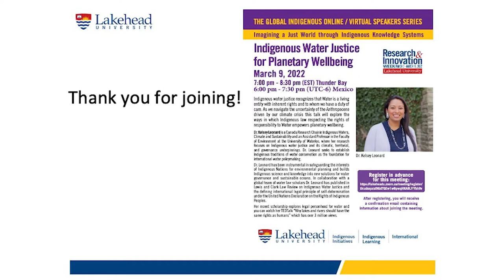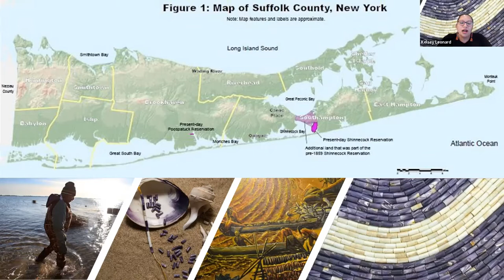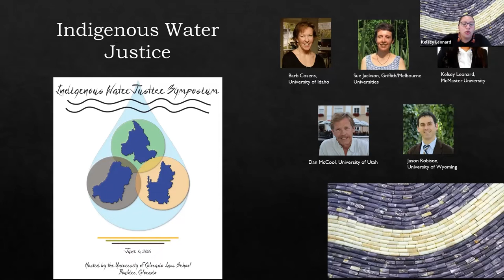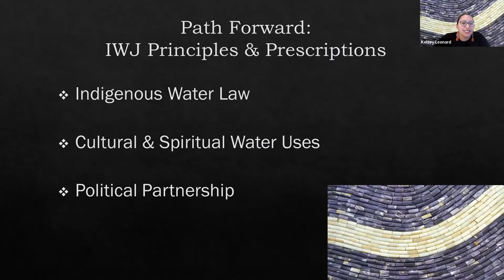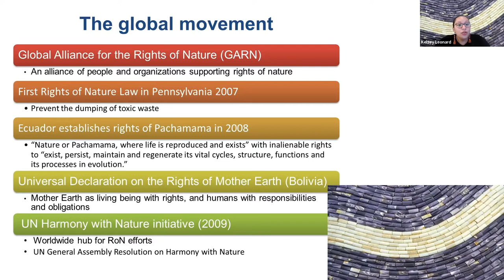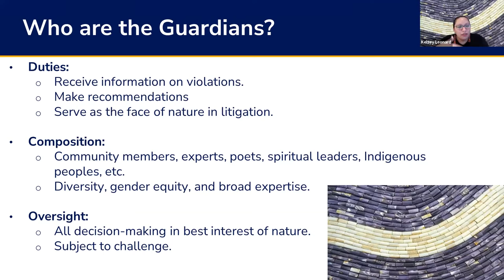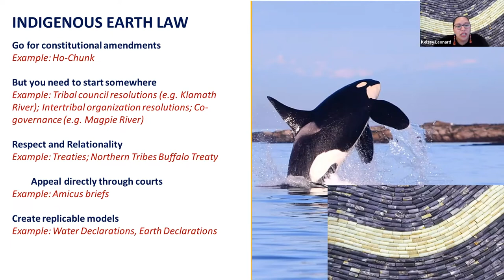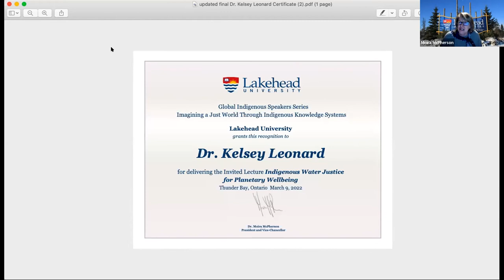Global Indigenous Speaker Series Indigenous Water Justice for Planetary Wellbeing Dr Kelsey Leonard